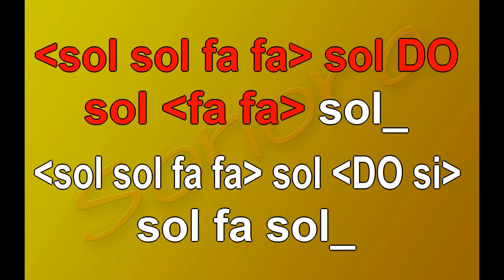Hard Rock - dal testo "Sonora" pag. 75